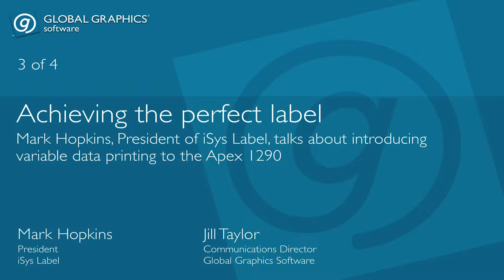Achieving the perfect label Clip 3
Filmed at LabelExpo 2015, Mark Hopkins, President of iSys Label, talks about introducing variable data printing to the Apex 1290 digital label printer